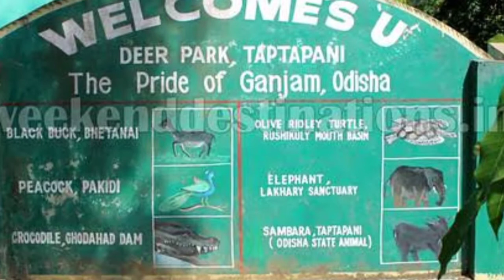ଆସ ବୁଲିଯିବା ତପ୍ତପାଣି ll Asa Bulijiba Taptapani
Taptapani
Ganjam